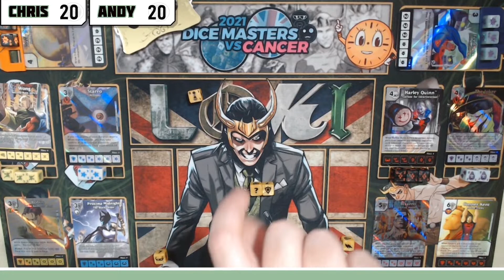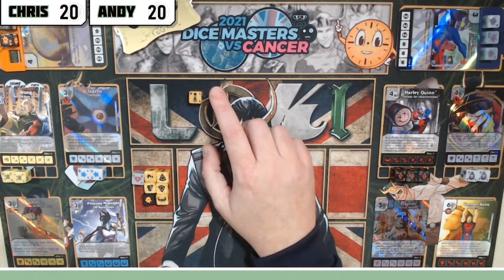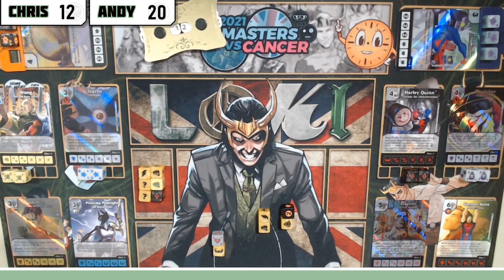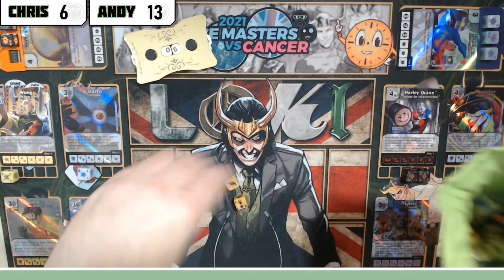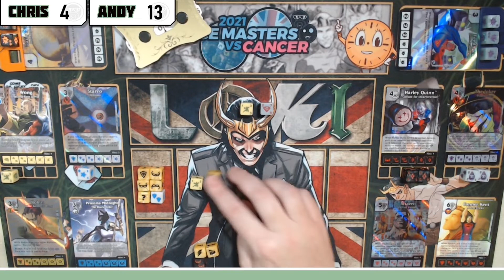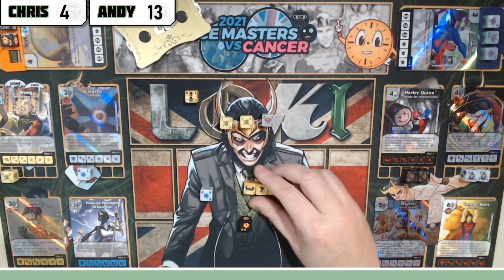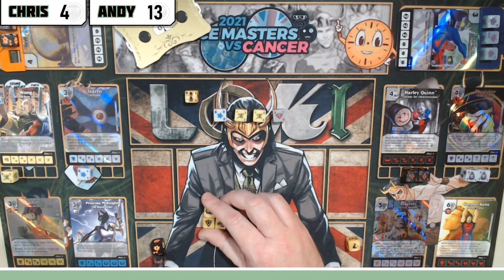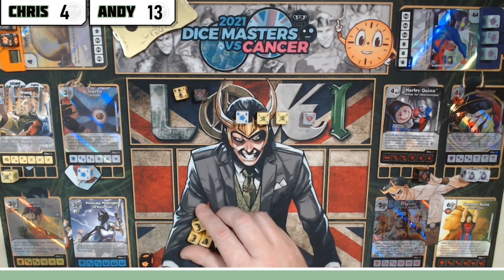Live Dice Masters Game Play | Andy America Comes for a Visit | Part Two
Welcome to another weekly live Dice Masters game play stream from the Ministry of Dice. It's something a bit different this week: Chris had a virtual visit from Andy America. We played two games. This is the second.

Following the highly competitive nature of the Wizkids World Championship event (and all the practice games in the lead up) Andy asked if we could avoid cards featured in the Dice Masters World Champs lists. I was, as a filthy casual, more than happy to oblige.

This is the second of two instalments documenting Andy's visit - I hope you enjoy.

This channel is made by the Ministry of Dice - Dice Masters fans who just LOVE making content about Dice Masters. There's loads of ways you can become a member of our community and join the conversations.

It has guides, Dice Masters spoiler galleries, new release information, accessory reviews and more

Bi-weekly chat about all things Dice Masters.

We talk about Dice Masters, movies, tv shows, comic books and all things nerdy over there.

Live Dice Masters game play every Wednesday night.

See… whatever your Dice Masters poison we’ve got you covered.

We make other nerdy content too. Check out the MoDXtra side of the MoD - its got loads of nerdy Dice Masters adjacent stuff going on. Action figures, collectibles, tabletop games, comic books and MORE

Oh, and BTW - our tremendous 'Rule Britannia' intro is used with permission from Richard Campbell and is a short extract from his "England Rock Anthems" track. We think Richard's work is exceptional. So visit Richard's website here for more of his music: